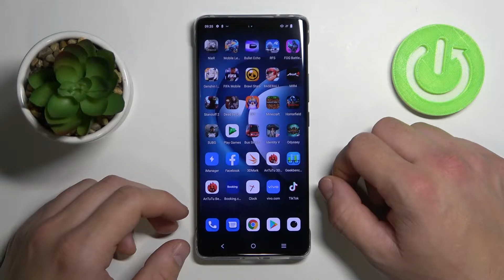How to Check Number of Apps Opened Each Day on VIVO X60 Pro – Application Statistics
Learn more information about VIVO X60 Pro:
Have you ever been wondering how many applications you open each day on your VIVO X60 Pro? Well if you’ve been, then we can help you to find it out. In today’s video we’re going to show you how you can check application statistics on your VIVO X60 Pro in a couple of simple steps. All you need to do is just watch this short video to the end, follow the instructions provided by our expert and try to perform this operation on your VIVO X60 Pro yourself.